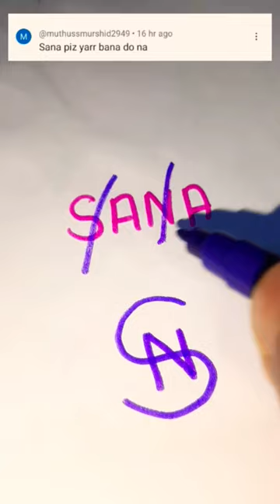SANA , WHAT NEXT ? 💗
uja vidhi, vat savitri katha, vat savitri vrat 2021 date time, vat savitri 2023 kab hai, vat savitri puja 2022, vat savitri kahani